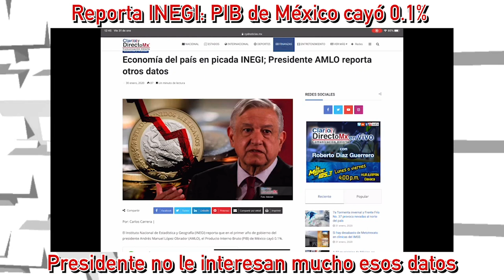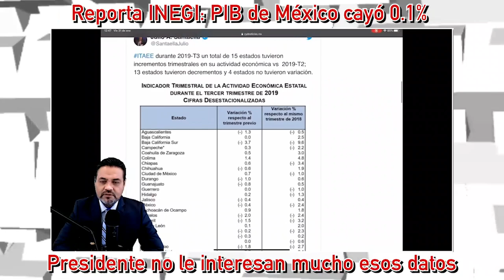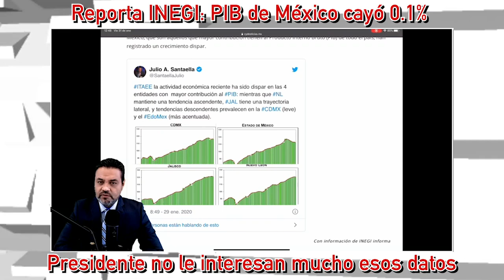Reporta INEGI que PIB de México cayó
El Instituto Nacional de Estadística y Geografía (INEGI) reporta que en el primer año de gobierno del presidente Andrés Manuel López Obrador (AMLO), el Producto Interno Bruto (PIB) de México cayó 0.1%.